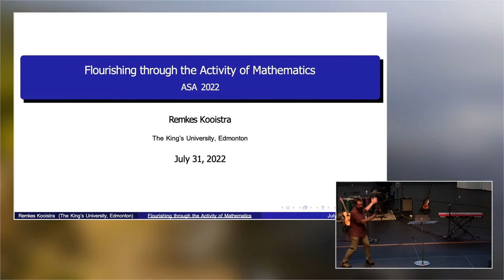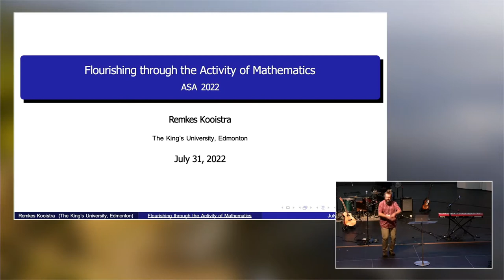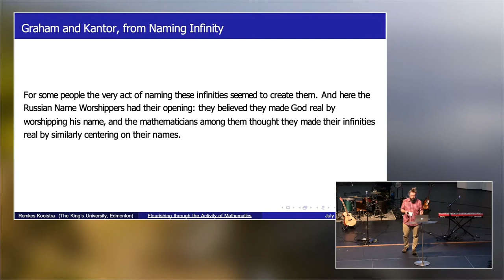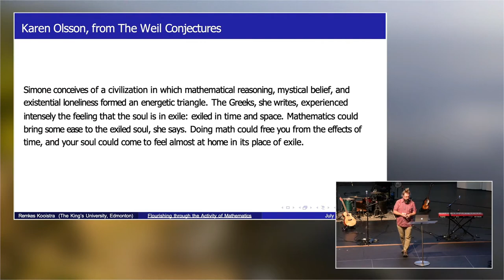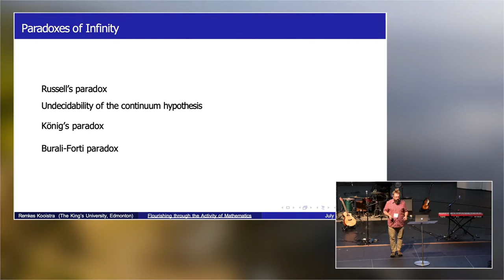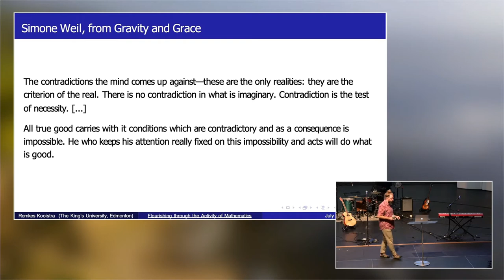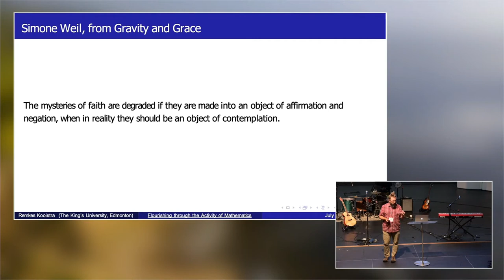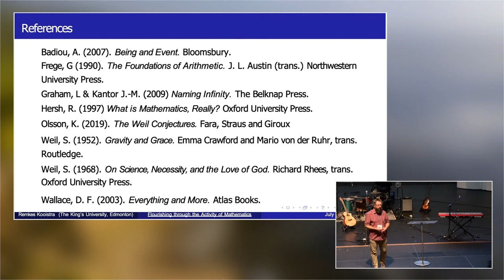Remkes Kooistra, “Flourishing through the Activity of Mathematics” (ASA 2022)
0:00 Intro
0:13 Moderator,  David Vosburg
0:38 Lecture
21:14 Q&A

ASA 2022 Parallel IV.A (2/3)
FLOURISHING THROUGH THE ACTIVITY OF MATHEMATICs
Remkes Kooistra

A great deal of historical reflection on mathematics by theologians and philosophers focused primarily on the objects of mathematics: their ontology, their status as part of creation, their necessity, and so on. A major trend in 20th-century philosophy of mathematics involved a pivot from the study of mathematical objects to the study of mathematics as an activity. Following this pivot, the theologically inclined mathematician can wonder what the activity of doing mathematics means for a human being, created and gifted with the relevant curiosities and capacities.

Inspired by the theme of this conference, I will follow this human-oriented current in the philosophy of mathematics to reflect on how the activity of mathematics is fitting to human beings created in the image of God. To be human is, among other attributes, to be able to abstract from the particular, recognize patterns, and joyfully contemplate the ultimate depths of those patterns. Such activities are part of flourishing humanity.

In particular, I will explore the way in which mathematics is a contemplative activity. While not equivalent to mysticism, the contemplation of mathematics shares some similarities with spiritual contemplation. Among other sources, I will draw from Graham and Kantor's fascinating historical study of a period of Russian mathematics where Orthodox mysticism played a role. I also draw from the thought of Simone Weil, a religious writer and mystic who was well acquainted with mathematics.